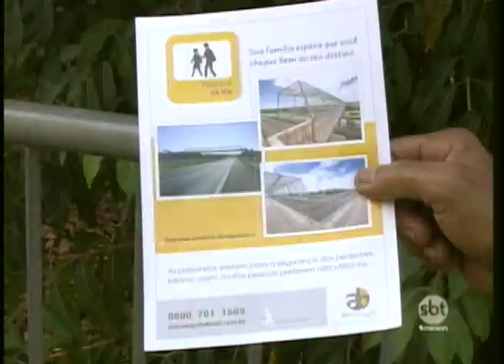Ações de conscientização são realizadas para diminuir número de mortes em rodovias